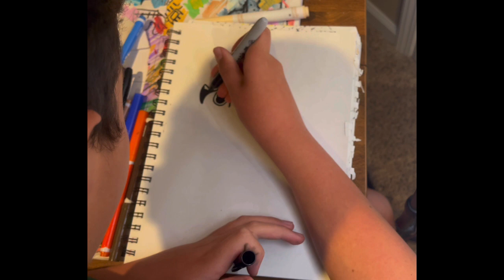How to draw Chelsea from teenager kraken (easy)